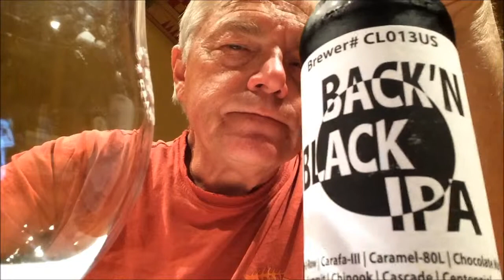2014 Challenge - CL013US Review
Review of the Back in Black IPA by CL013US